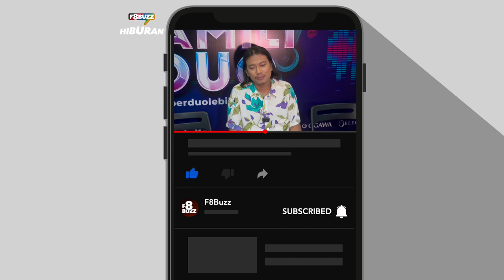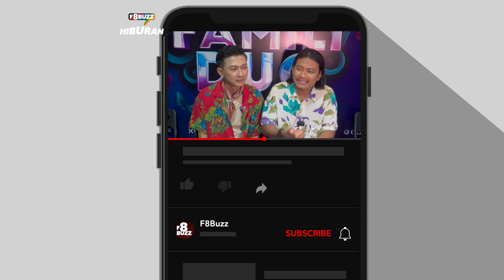Dah Biasa Sehari 4 Kali, Adam & Ryan Bakery Upgrade Diri. Akan Curi Masa Dari Famili Duo Untuk...?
TEMU BUAL bersama Adam dan Ryan Bakery pasca konsert minggu pertama Famili Duo 3 yang berlangsung di Shah Alam.

Minggu pertama Famili Duo 3 tidak kurang hebatnya dengan beberapa kejutan dan kontroversi berlaku di Shah Alam.

Selain dari mengumumkan peserta ke-enam, anggota kumpulan lawak Zero, Syaiful dan Sharif, masalah teknikal turut mencuri tumpuan.

Persembahan adik beradik Shila dan Syahir Amzah sedikit terganggu apabila mirofon yang digunakan Shila tidak berbunyi hampir 30 saat.

Famili Duo 3 mengekalkan Mas Idayu dan Ajai sebagai juri tetap selain menawarkan RM100,000 kepada juara, manakala pemenang mingguan membawa pulang RM10,000.

Program lapan episod tersebut menyaksikan pemenang mingguan dipilih bersandarkan pemarkahan juri tetap sebanyak 70 peratus, manakala undian dalam talian melalui Tonton membabitkan 30 peratus.

Shah Alam • 15 Oktober 2023